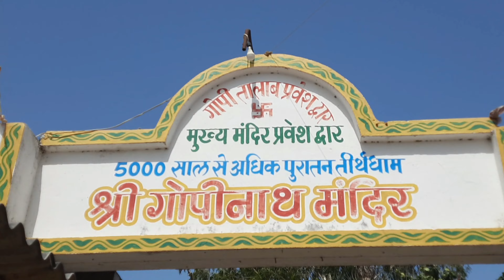What is Gopi Chandan 😲 Shivrajpur best blue water beach 🌊dwarkadhish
Do you know the hidden mystery behind gopi chandan and hidden beach like goa in Dwarka 😲

we are in day 2 in Dwarka and after nageshwar mahadev went to gopi talab and shivrajpur beach.

in this somnath and Dwarka series we spent very few days and our journey not only very cheap but it also made at very last moment so if any one want to visit Dwarka and Somnath please view our series and can also comment , i will try my level best to help you.

thanks